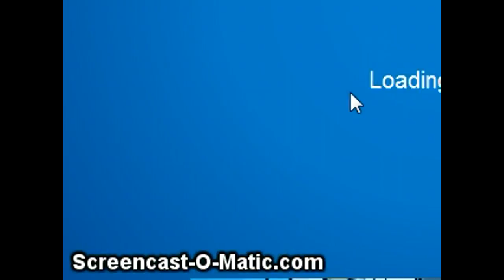help part 5